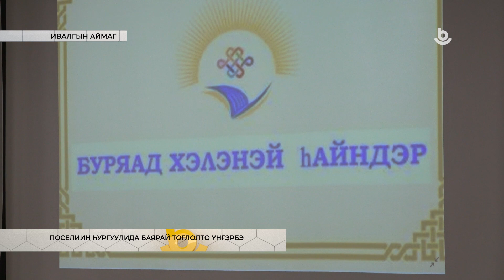Мүнөөдэр, 22.10.2021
1. Буряад Уласта Тамирай сайд томилогдобо.
2. Поселиин һургуулида баярай тоглолто үнгэрбэ.
3. Үбэр-Байгалай хизаарай морид хилын саана гаргагдаха.